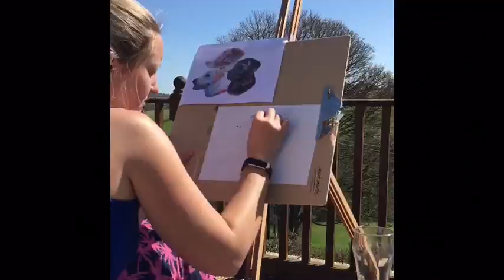Time Lapse Pet Portrait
A chalk sketch from 3 different photos of dogs over the course of several days...